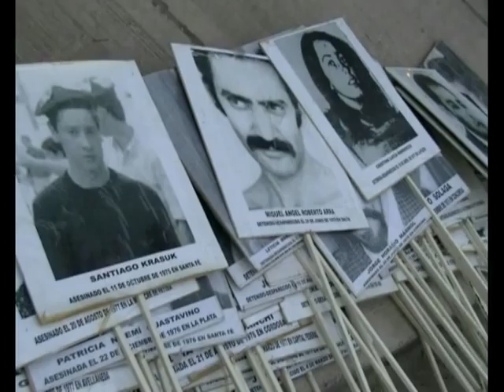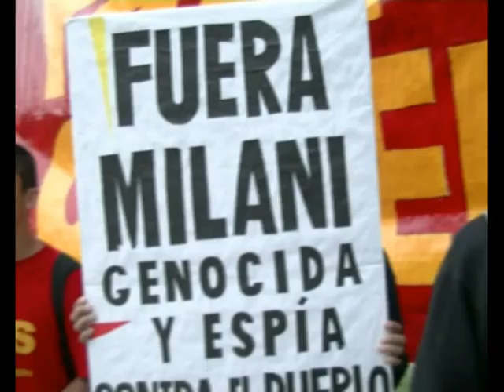Marcha por la Memoria